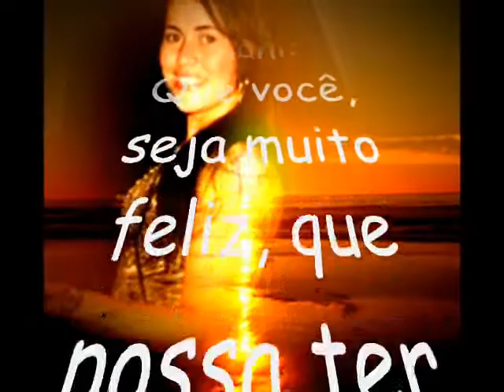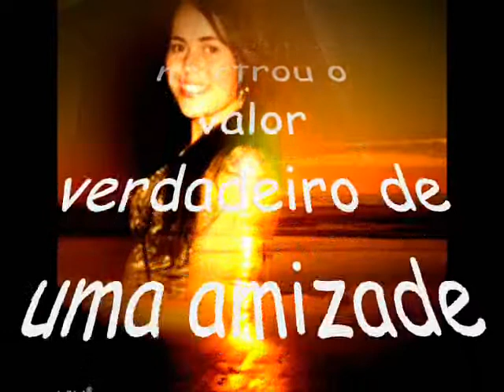Aniversário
Video feito a pedido de Carol